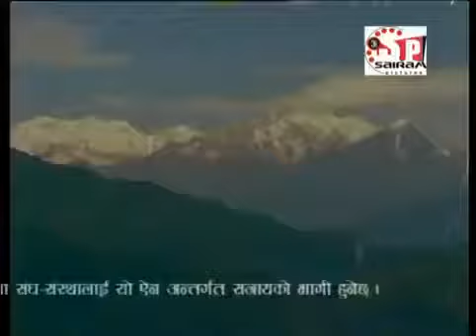Sapana Bhari Akha Ma Aune Ko Hola old Nepali Movie songs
Sapana Bhari Akha Ma Aune Ko Hola  old Nepali Famous Movie songs